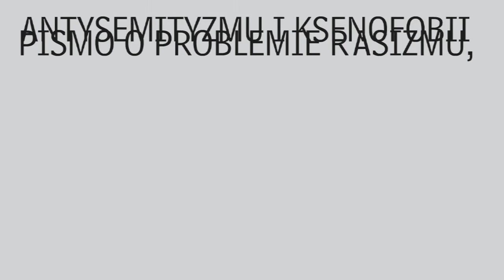Анна Татар з НІКОЛИ ЗНОВУ про расизм в інтернеті та моніторинг «Koричнева Книга», 17.08.2015.